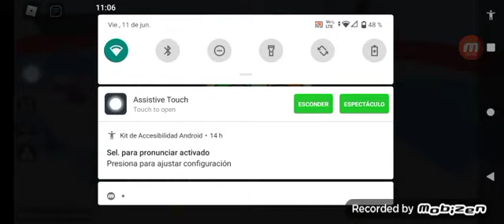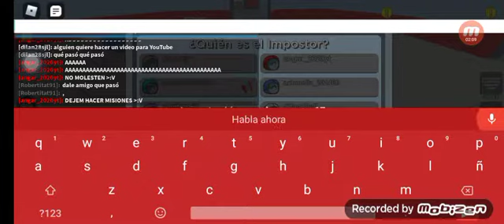11 de junio de 2021